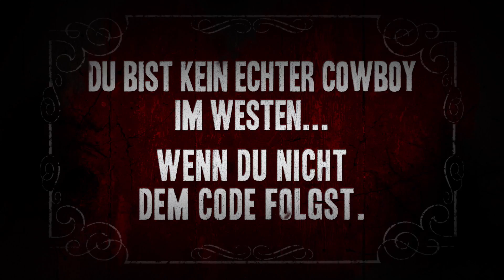Call of Juarez Gunslinger - Der Code des Westens Trailer [DE]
WERDET IHR EUCH GEGEN DIE TÖDLICHSTEN REVOLVERHELDEN DES WESTENS BEHAUPTEN KÖNNEN?

Erlebt die epische und gewaltige Geschichte eines Kopfgeldjägers der den gefährlichsten Gesetzlosen des Westens auf der Spur ist.